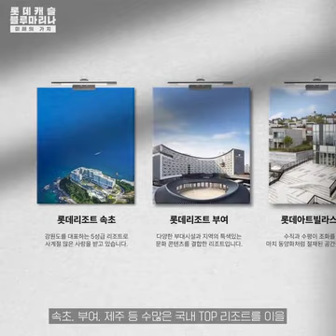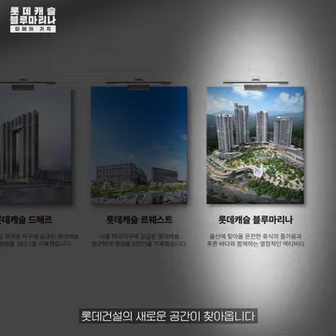롯데캐슬블루마리나 사전청약접수 24시간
9월오픈 사전청약중
주택수미포함/전매제한무/청약통장무/대출제한무